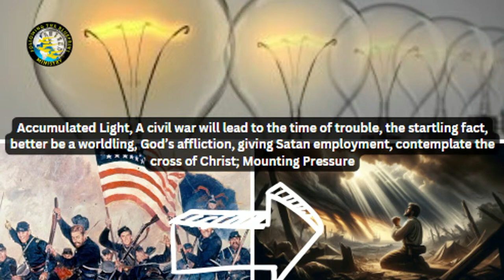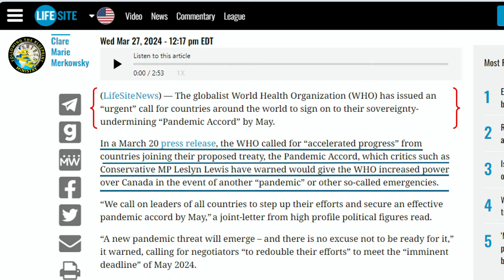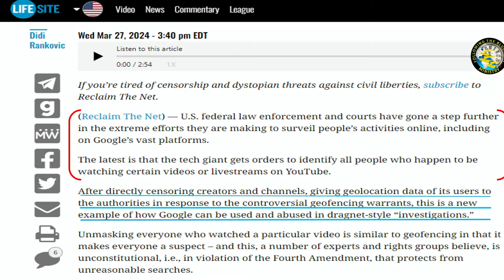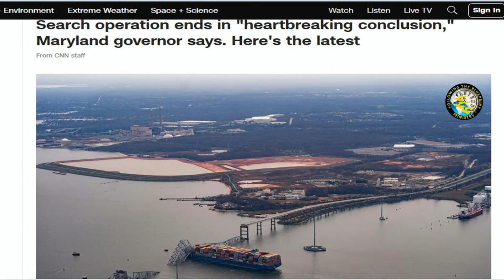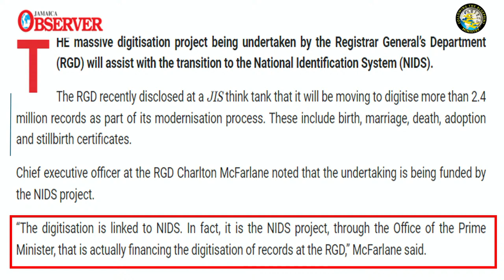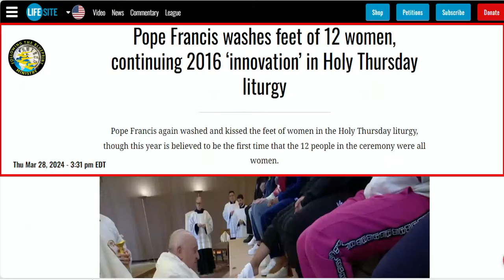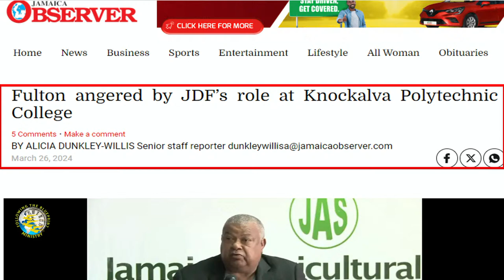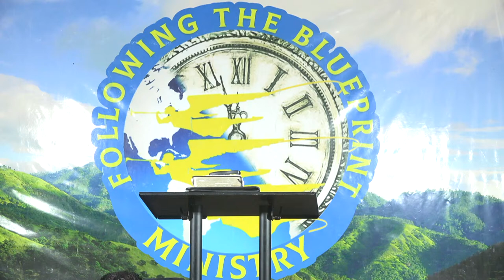Divine Service | Accumulated Light | A Civil War Will Lead To The Time Of Trouble | The Startling,,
Divine Service | Accumulated Light | A Civil War Will Lead To The Time Of Trouble | The Startling Fact | Better Be A Worldling | God's Affliction | Giving Satan Employment | Contemplate The Cross Of Christ | Mounting.